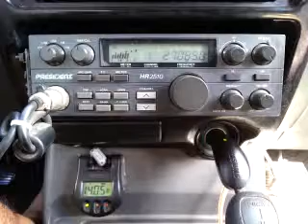10-21-2015 ModSqd 497NM